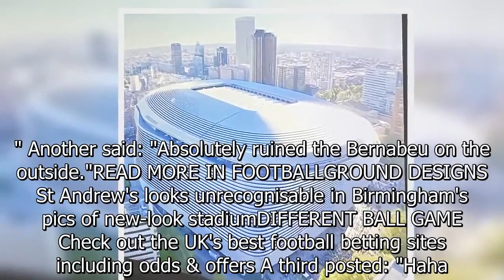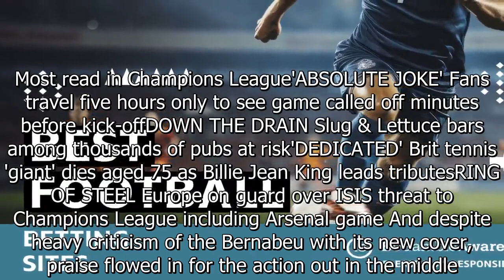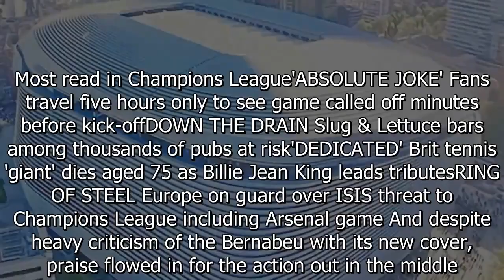Champions League stadium compared to air fryer after special request is granted